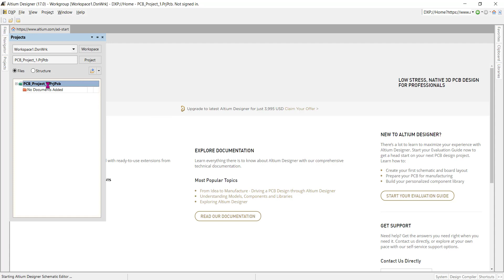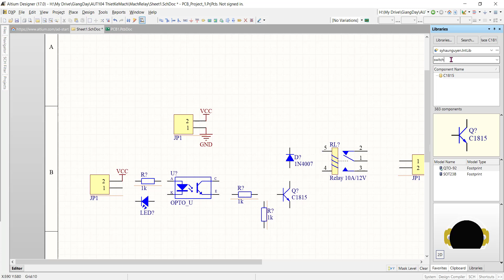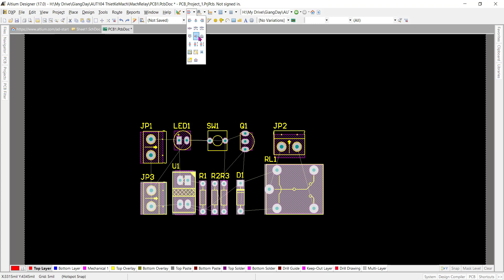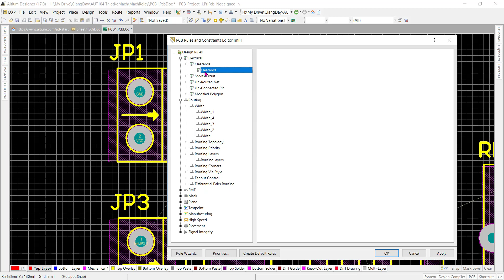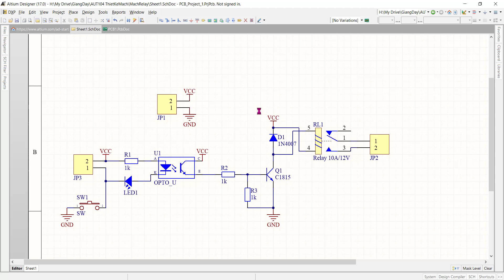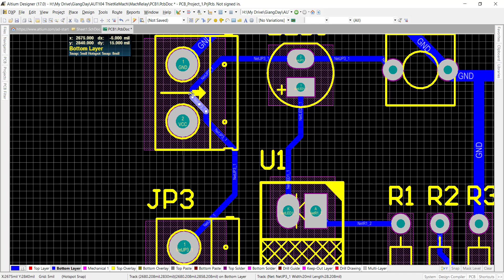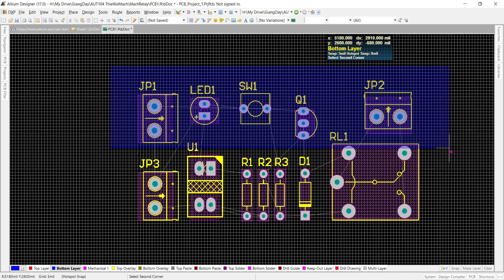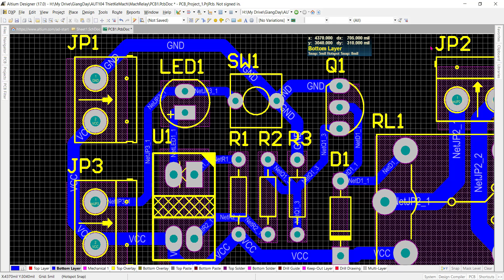PCB mạch relay - PC817